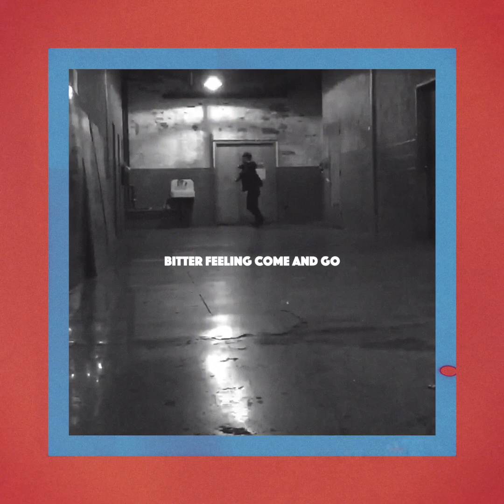Tender Glue - At the Same Time (Official Music Video)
About the song:
This song represents the feeling of being sad and happy at the same time. I have always felt strongly about fall for some reason. It gives me this feeling of being happily sad. Perhaps it’s the feeling of melancholy for all the happy memories that have come to an end.

Lyrics:

When fall comes
Bitter feeling come along
Neither happy or bad
It’s just makes me feel alive

At the same
Time

When fall comes
Bitter feeling come and go